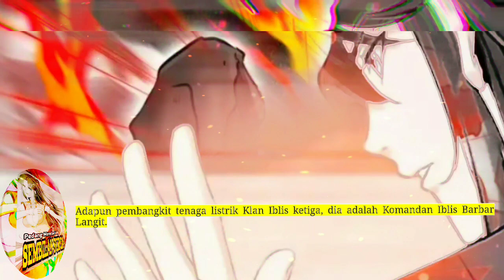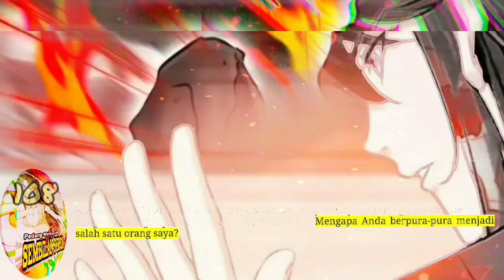Pedang Membelah Sembilan Surga season 108